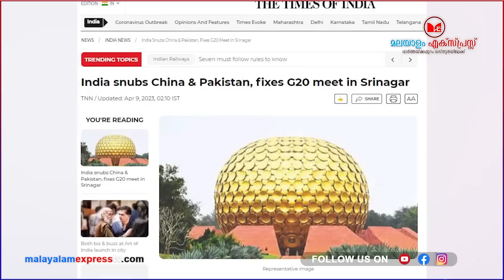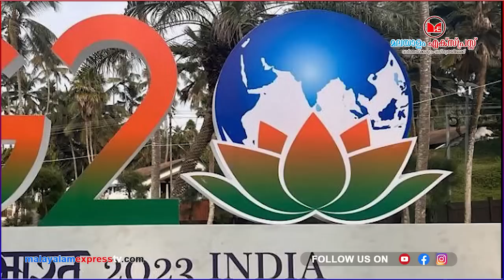മോദിയുടെ പുതിയ നീക്കം കണ്ട് അമ്പരന്ന് ലോകരാജ്യങ്ങൾ|News|Kerala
മോദിയുടെ പുതിയ നീക്കം കണ്ട് അമ്പരന്ന് ലോകരാജ്യങ്ങൾ#news